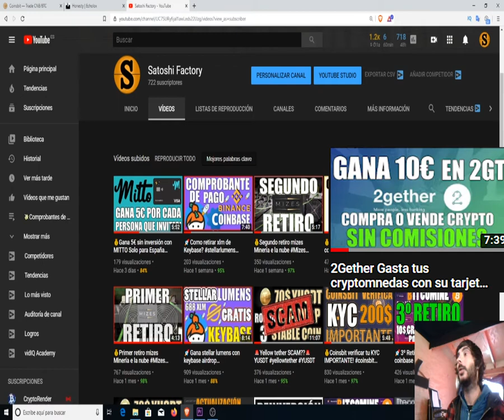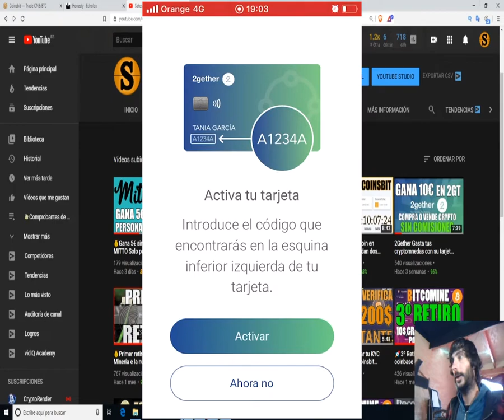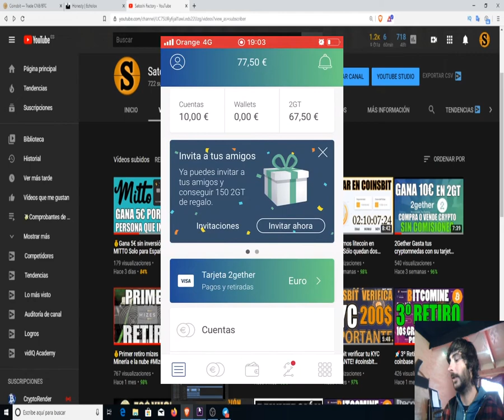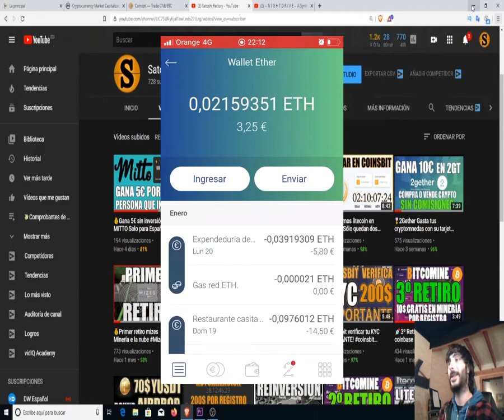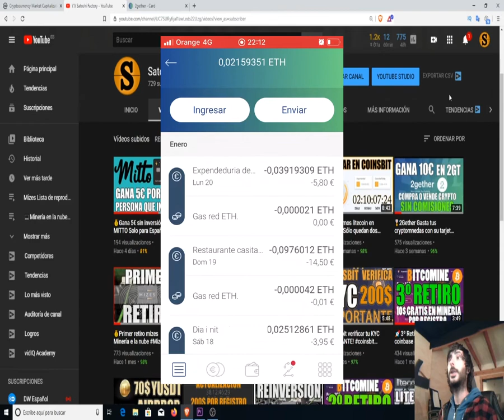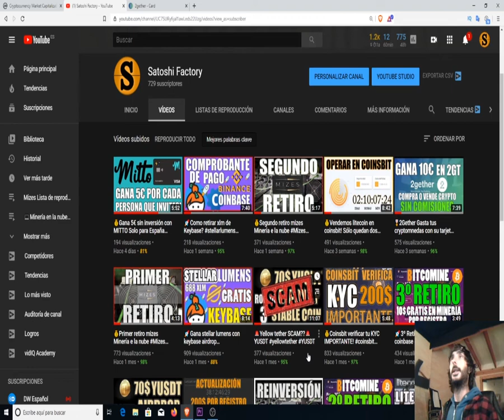💳Activamos la tarjeta 2gether y la probamos gastando ETH!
En este video activamos la tarjeta 2gether y gastamos Ethereum sin pagar comisión en varios establecimientos locales gastando el eth con nuestra tarjeta visa 2gether!

Si vives en la Eurozon deberías crearte una cuenta y empezar a disfrutar de estas ventajas y dejar de pagar comisiones abusivas por parte de otras plataformas.

Además compra o vende cryptomonedas de forma super sencilla y sin pagar comisiones desorbitadas. Hazte con su tarjeta Visa para poder gastar tus cryptomonedas o sacar dinero efectivo desde cualquier cajero del mundo.
Descargate la APP y introduce código: nachoa6684

2️⃣Registrate e introduce tus datos.

3️⃣Realiza la verificación de KYC por videollamada (ten un poco de paciencia).

4️⃣Crea tu billetera bitcoin (anota tus palabras de recuperación).

5️⃣En 15 días desde el registro recibiremos los Bitcoins.

BTC: 1HC6tW9t6uPyfE6gVr4RLzEinzu1Xb7jBx
ETH: 0x314946c00730Db7793A58388ce60CaB65BCFF135
LTC: LMgkVTcpyHGABnRuGw4fMrrhRUsFuUZYS3
DOGE: DGL6oA9MUMDiEszJeE2CMBwjcrMzBP7Nfb